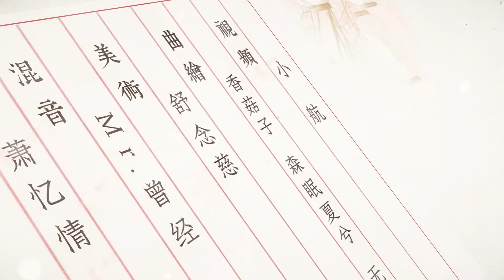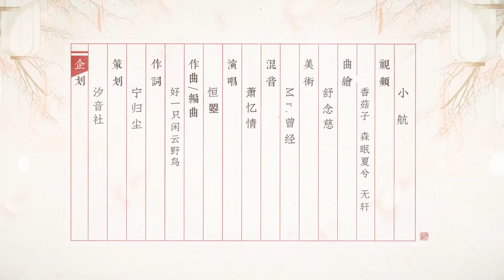【萧忆情】胭脂录「今年的虐心之作，唱着唱着就哭了」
“吾妻长年病久，尤爱胭脂，遂寻遍天下众方，以悦之，书成，妻逝。”
“人间相思千百般，岁月既不曾偏袒，亦与我无关”
企划/制作：汐音社
作词：好一只闲云野鸟
作曲/编曲：恒曌
演唱：萧忆情Alex
笛子实录：丁晓逵
二胡实录：尚祖建
混音：Mr.曾经
美术：舒念慈
曲绘：香菇子 森眠夏兮 无轩
PV：小航